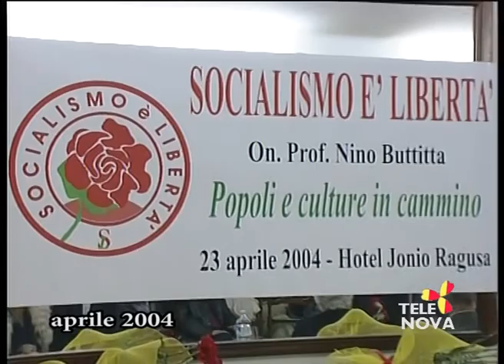Come Eravamo by Tele Nova Ragusa puntata 1723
Come Eravamo su Tele Nova Ragusa Puntata 1723, contiene: 20 novembre 2002 rotonova sui fuoristrada con Massimo Tasca, Cristian Gregna, Enzo Cascone, Gianni Campo; 24 gennaio 2003 rotonova Virtus con Giorgio Valli, Davide Parente e Pierre Louis e interviste a Elton Tyler, Giulia La Magna, Pippo Dimartino; aprile 2004 immagini festa della Madonna di Gulfi; immagini convegno allo Jonio di Socialismo a Libertà con Ciccio Cilia, Natalino Amodeo, Luciano Nicastro, Giuseppe Arestia, Eurosia Buttitta, Iano Gurrieri, Ciccio Schembari, Sara Greco, Mariuccia Cascone, Francesca Schembari, Giuseppina Ganci e intervista a Nino Buttitta.